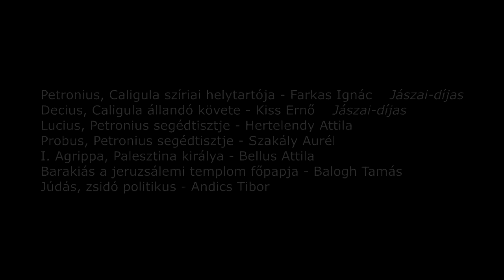CALIGULA HELYTARTÓJA | Hevesi Sándor Színház | 2017-18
Meddig terjed a szabadságunk? Egyáltalán létezik-e szabadság? Áruló-e az, aki az emberséget választva szembeszáll a hatalommal?

Szereposztás:

Petronius, Caligula szíriai helytartója - Farkas Ignác    Jászai-díjas
Decius, Caligula állandó követe - Kiss Ernő    Jászai-díjas
Lucius, Petronius segédtisztje - Hertelendy Attila
Probus, Petronius segédtisztje - Szakály Aurél
I. Agrippa, Palesztina királya - Bellus Attila
Barakiás a jeruzsálemi templom főpapja - Balogh Tamás
Júdás, zsidó politikus - Andics Tibor

Díszlet: Szlávik István Jászai-díjas
Jelmez: Cselényi Nóra Jászai-díjas
Dramaturg: Madák Zsuzsanna, Sztarenki Pál
Világítás: Gibárti Tibor

Ügyelő: Kovács Arnold
Súgó-Rendezőasszisztens:Kiss Szilvia

Rendező: Sztarenki Pál